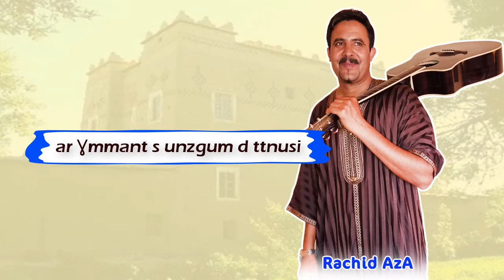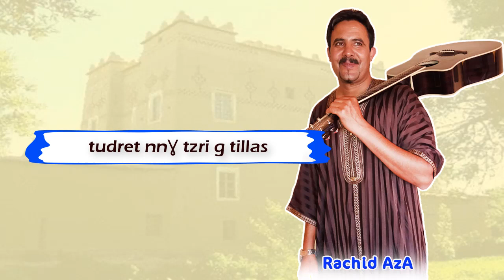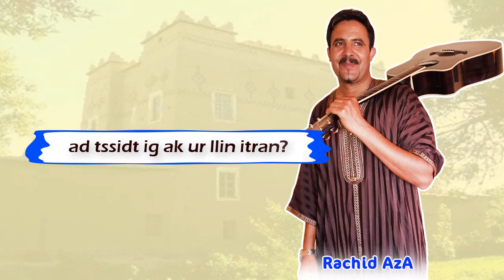Rachid AzA - tdda Tafuyt Lyrics (Album Assirem)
*Rachid_Aza*